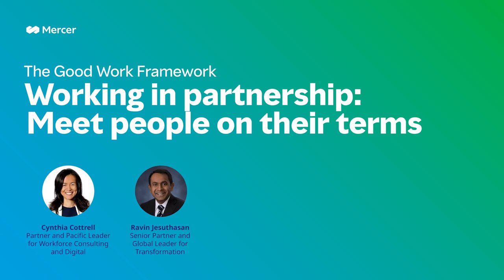Global Talent Trends | Work in partnership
Instead of forcing talent to come to us on our terms we have to meet them of their terms. This is about being inclusive and, as we say at Mercer, leading with economics and empathy.